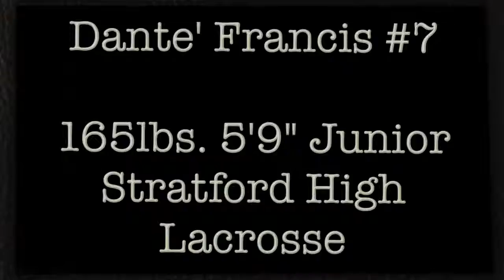Dante' Francis #7 Lacrosse Footage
Dante Francis #7
165lbs 5'9" Junior
Stratford High School
"Red Devils"
Stratford, Connecticut
Midfield
Graduation: 2017